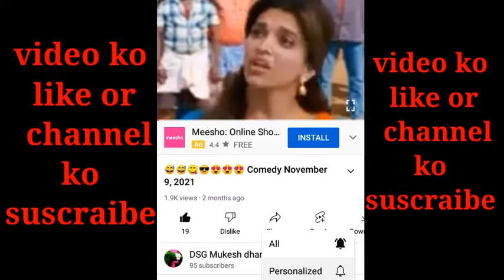Wa bete wa Papa ki pariya 😂😂😂😅😂😅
wa bete WA
Papa ki pariya

karname

ajab gajab